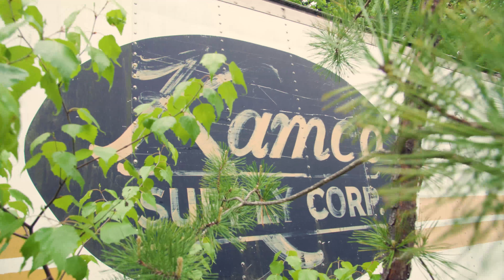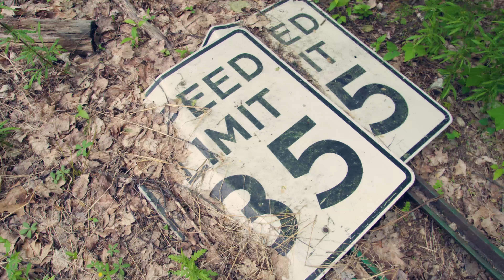Exploring a Derelict Dumping Ground in Maine (4K)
Welcome back to another fantastic video!
Ah, nothing beats a Memorial Day weekend with a 4K camera deep out in the sticks of Maine! I've been wanting to do this video for a while now but I haven't had the time to do so up until now. This lot has been near my vacation home for years now and ever since I got into urban exploration videos, I've wanted to take a camera and film in there. Well this weekend, I finally got around to do it!
Apologies for the motion blur and the shaky shots. I applied a multitude of stabilizers for some of the shots, considering I was playing around with the lens while handheld. Some of the shots...don't look great as a result and are nauseous for the eye, so please forgive me for that little blunder.
Camera used:
Mount used:
Software used: